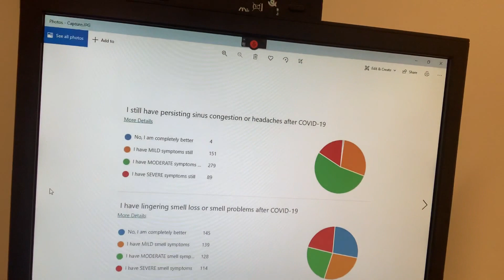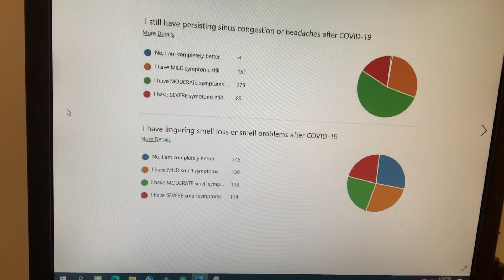Dr Rogers talks post-viral sinusitis and smell loss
| How sinus infections form after viral illnesses such as COVID. We are also left with a large loss of smell and taste in this country which may have rippling impacts. If you were sick with sinus symptoms more than a week or two after infection, consider consulting with a doc to look at antibiotic therapy and other meds to get things reversed.